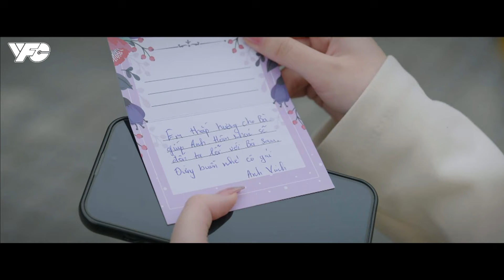[NHỮNG NẺO ĐƯỜNG GẦN XA] ĐẤU KHẨU ĐỂ GẦN NHAU HƠN